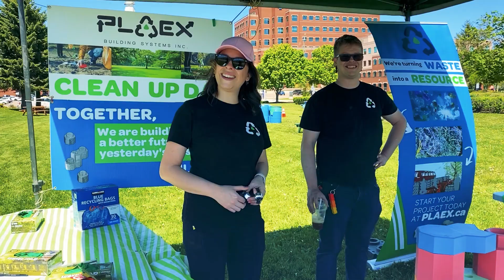PLAEX - Transforming Waste Into Possibilities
Trash. Garbage. Waste. It’s everywhere— polluting our cities, waterways, and nature. But what if we could turn this problem into a solution? At PLAEX Building Systems Inc., we’re making it happen.

Using over 95% recycled materials, we create sustainable bricks for construction and landscaping that are durable, strong, and environmentally impactful. By partnering with waste reduction teams and organizations, we’re giving plastic waste a second life—building a future where innovation and sustainability go hand in hand.

Join the movement. Together, we can clean up our planet and build for life. 🌱